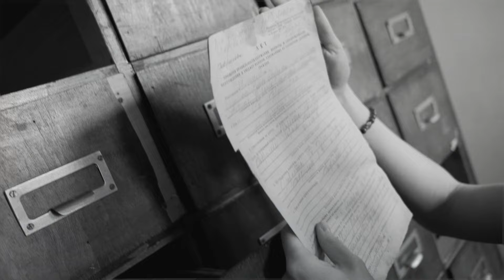Дневник Боли. Виктория Еремина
Актриса Вика Еремина о многочисленных попытках поступить в театральный институт.